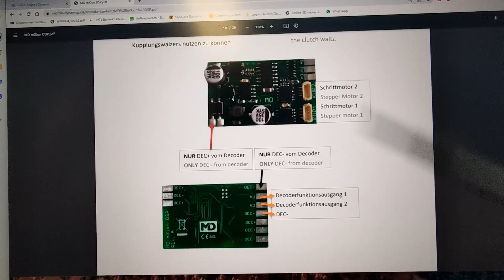Digitalisierung LGB V52 mit mXion DRIVE-XL, SX6, elektr. Entkuppler (Produktvideo)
Digitalisierungs-Produktvideo.

In diesem Video wird die Digitalisierung einer LGB V52 vorgestellt. Die Lok wird ausgestattet mit einem mXion DRIVE-XL sowie einem mXion SX6 mit passendem Vorbildsound. Außerdem bekommt die Lok beidseitig unsere elektr. Entkuppler mit DSP Steuerplatine welche direkt über den XL gesteuert wird.